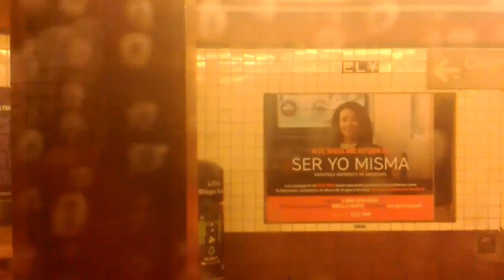Jamaica Center bound E Train Ride from Lexington Avenue-53rd Street to Court Square-23rd Street